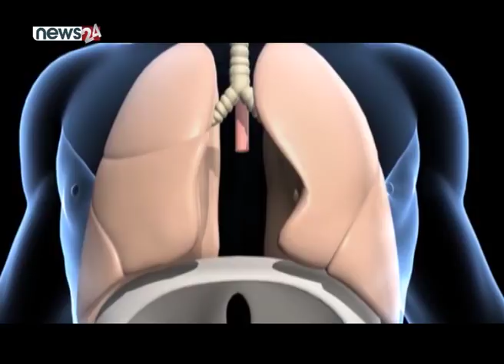नेपालमा कोरोना भाइरसको उच्च जोखिम - NEWS24 TV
नेपालमा कोरोना भाइरसको उच्च जोखिम रहेको चिकित्सकहरुले बताएका छन् । छिमेकी देश चीनमा देखिएको यो भाइरस नेपालमा भित्रिन सक्ने अनुमान गरिएको छ । यो परीक्षण गर्ने उपकरण नेपालसँग छैन । अहिले चीनबाट आएकाहरुलाई बिमानस्थलमा स्वास्थ्य परीक्षण गर्न थालिएको छ ।